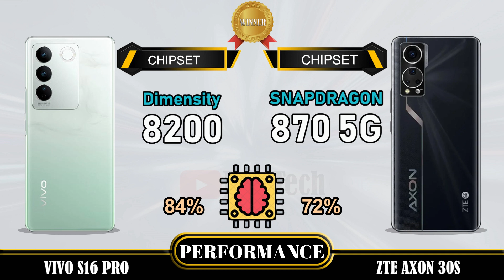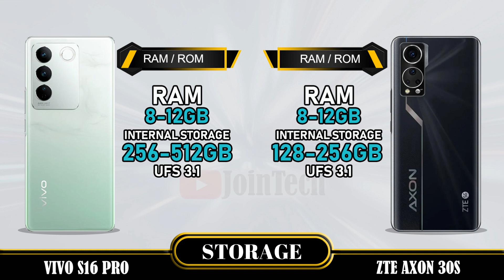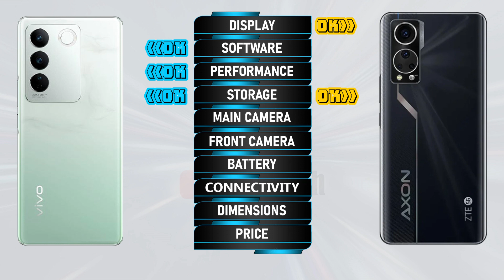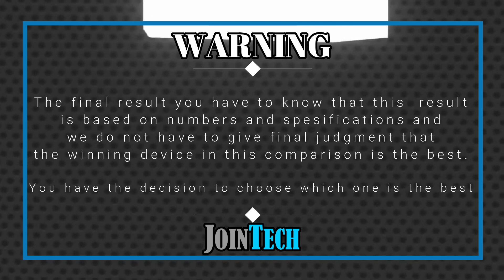VIVO S16 PRO VS ZTE AXON 30S FULL SPECIFICATIONS COMPARISON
Vivo S16 Pro Vs Vivo S15 Pro | Comparison | Review | Unboxing | Price | Antutu Score
This is a detail Vivo S16 Pro first look as we give a full review with Vivo S16 Pro hands on specifications and Vivo S16 Pro feature.
You'll see the specs under the cover of the Vivo S16 Pro comparison review and Vivo S16 Pro unboxing all specs.
Let us hear your Vivo S16 Pro first impressions and the different Vivo S16 Pro tests you carry out in the comments below. when JoinTech compare it with the ZTE Axon 30s
1. Credit: If i have been used in this video some Google Data( Images, Music, Clip Art and Short Videos etc.) are  just used for illustrative purposes only and nothing.
2. We can not guarantee that the information on this videos is 100% correct. Please help correct and provide positive feedback.
🔔 Turn on the bell for new upload notification 🔔
Please To:
► Video Content :
00:00 Intro
00:21 Best Display?
01:20 Best Software?
01:35 Best Performance?
02:03 Best Storage?
02:19 Best Main Camera?
02:48 Best Front Camera?
03:13 Best Battery?
03:34 Best Connectivity?
04:14 Best Dimensions?
04:43 Best Price?
04:52 Best Result?
05:06 Outro